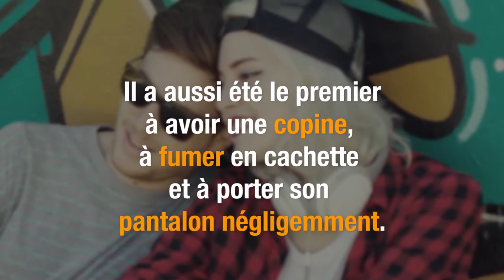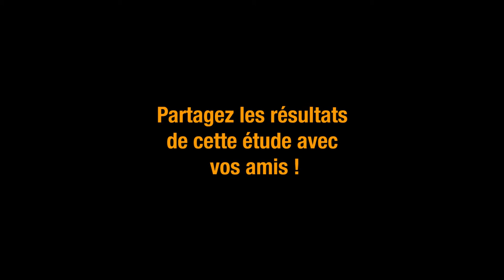Tout le monde a déjà eu ce mec cool dans sa classe.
Personne n'imagine que le mec le plus cool de la classe finisse comme ça.